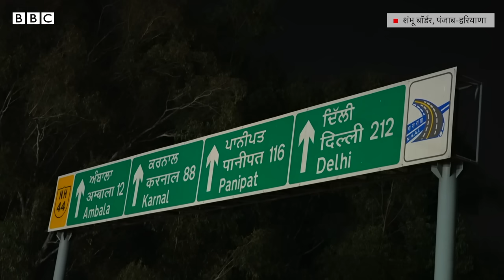Farmers Protest : Shambhu Border पर किसानों ने बीती रात क्या-क्या किया, कहां सोए, क्या खाया?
न्यूनतम समर्थन मूल्य के लिए क़ानून बनाने और स्वामीनाथन आयोग की सभी सिफ़ारिशों को लागू करने की मांग को लेकर दिल्ली की ओर आ रहे किसानों के प्रदर्शन का आज दूसरा दिन है.

मंगलवार की तरह ही दिल्ली पुलिस ने सभी सीमाओं पर सुरक्षा कड़ी कर दी है और आम लोगों को कुछ रास्तों पर जाने से बचने की सलाह भी दी है. मंगलवार को कड़ी सुरक्षा के बीच कई रास्तों पर भारी जाम लग गया था.

दिल्ली ट्रैफ़िक पुलिस ने कहा है कि सिंघू बॉर्डर से आगे एनएच-44 आम यातायात के लिए बंद रहेगा. वहीं एनएच-9 की दो लेन और गाज़ीपुर बॉर्डर पर एनएच-24 की एक लेन आम लोगों के लिए खुली रहेगी.

बीती रात शंभू बॉर्डर पर क्या-क्या हुआ?

वीडियो: अभिनव गोयल और शाद मिद्हत